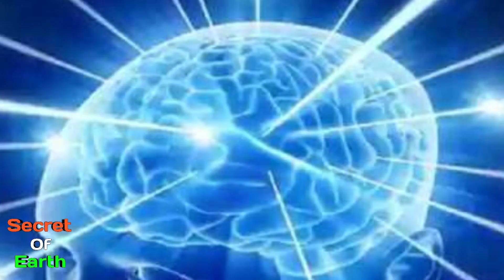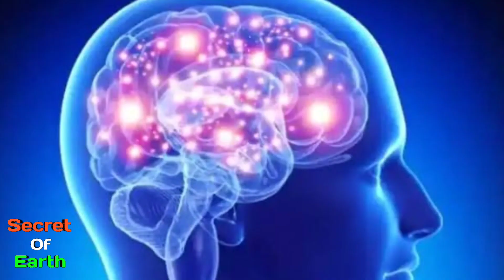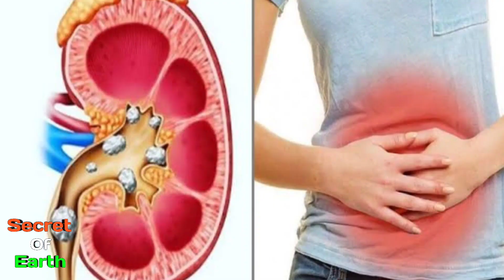बादाम खाने के फायदे | Almonds for Weight Loss; Benefits of Almonds in Hindi; Almonds Health Benefits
Almonds for Weight Loss,
Almonds Weight Loss,
Weight Loss Almonds,
Almonds,
Almonds benefits,
Benefits Almonds,
Benefits of Almonds in Hindi,
Benefits of Almonds Hindi,
Benefits of Almonds,
Benefits of having Almonds,
Benefits having Almonds,
Having Almonds Benefits,
Almonds Health Benefits,
Almonds Benefits,
Health Benefits Almonds,
Health Benefits Almond,
बादाम खाने के फायदे,

About : Secret Of Earth is a YouTube Channel, New Video is Posted Everyday